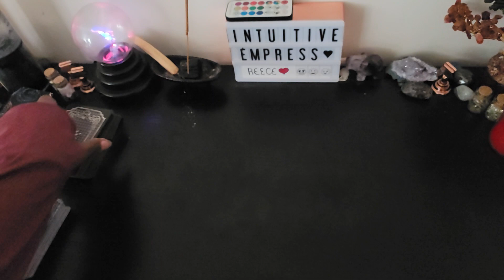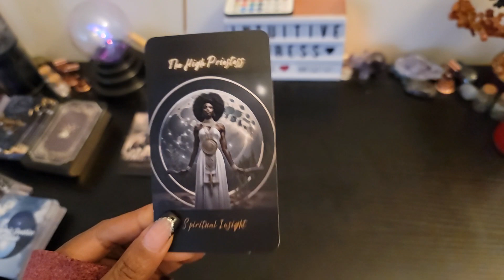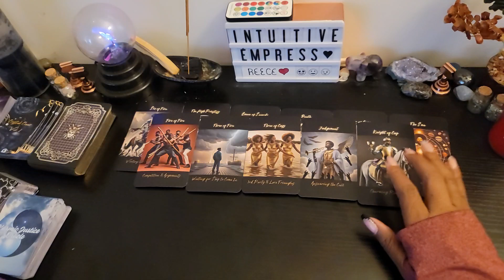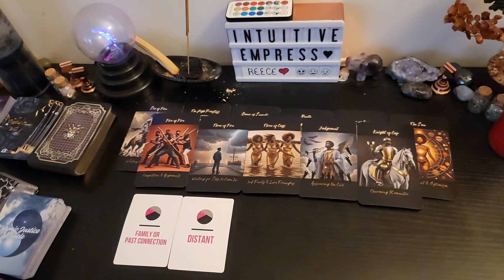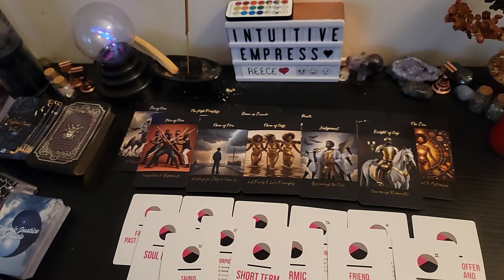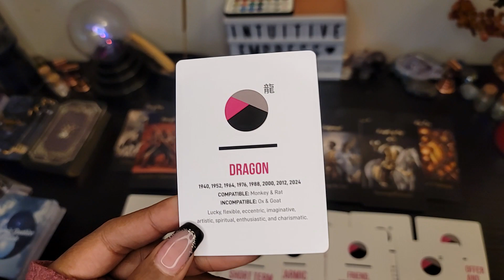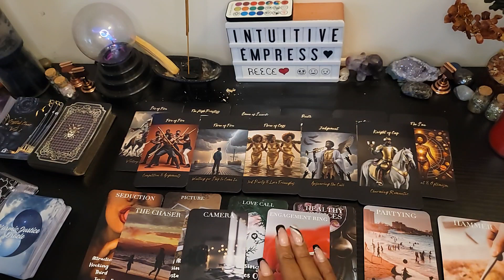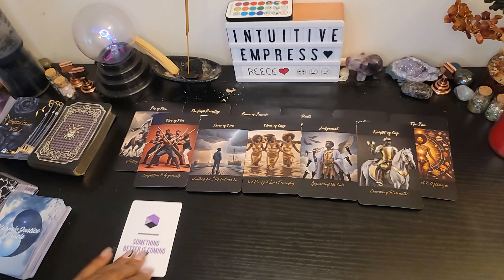A major shift and enlightenment coming in.